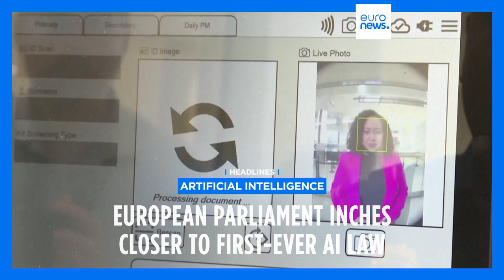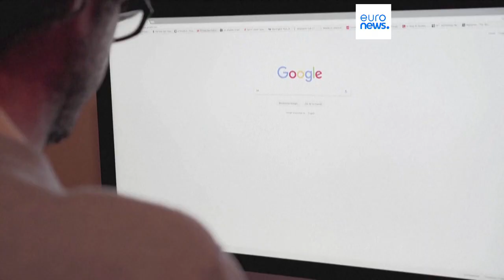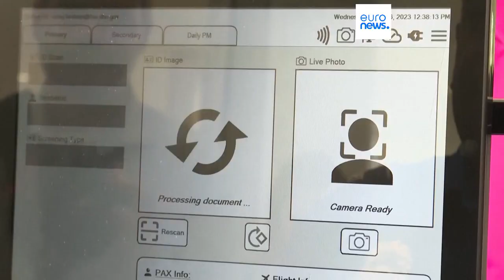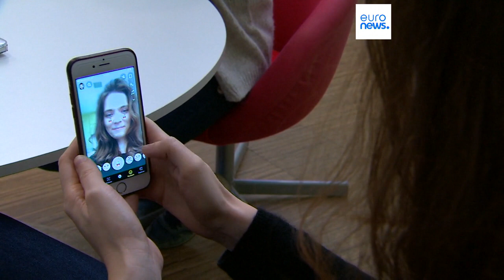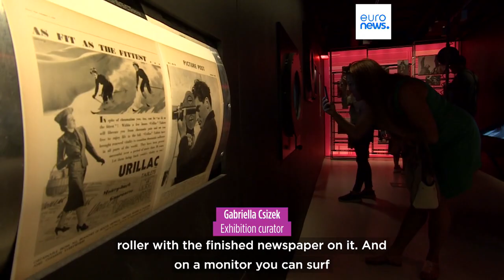Latest news bulletin | June 14th – Evening